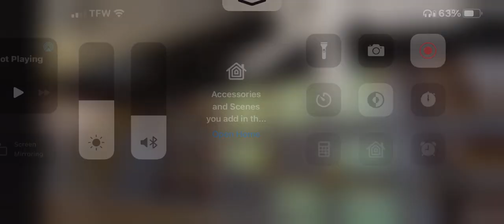ATOM Bradenton Ceiling Fan